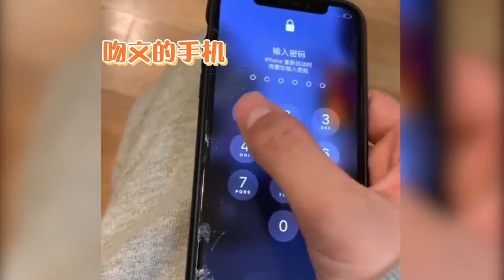手机：我请你们善待我，谢谢哈#时代少年团